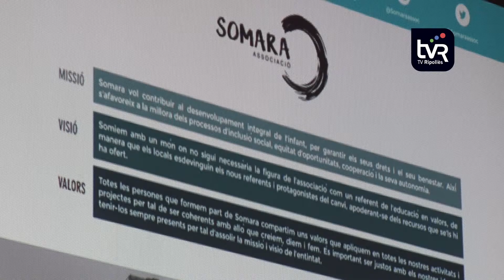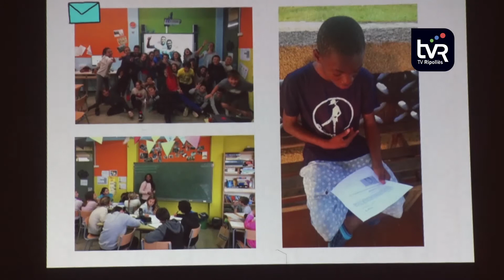La FEC Vall del Ter col·labora amb Somara Associació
La FEC Vall del Ter ha treballat la solidaritat amb, entre d’altres accions, la recollida de material esportiu per destinar a infants i joves de l’Àfrica, a través de Somara Associació. Ara, la mirada també està posada en poder enviar sabates i esportives cap a Gàmbia.